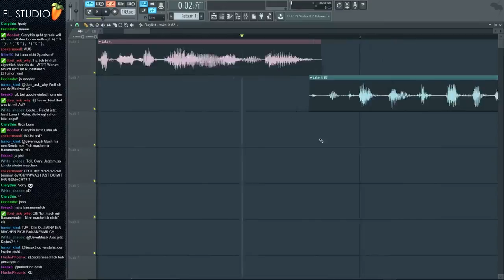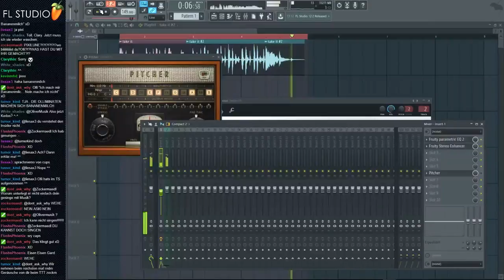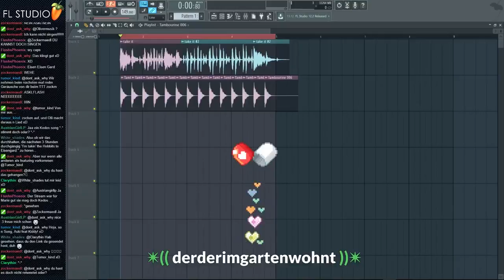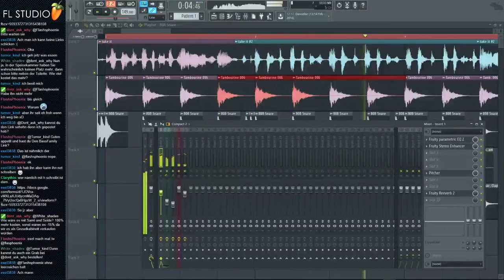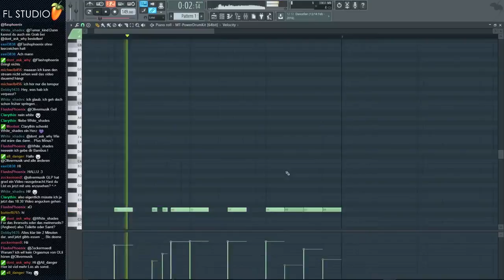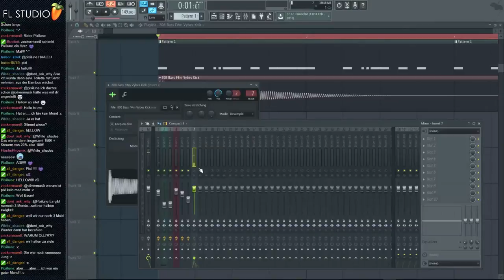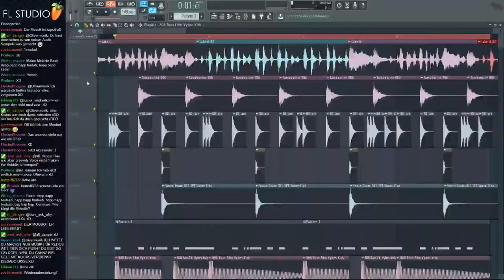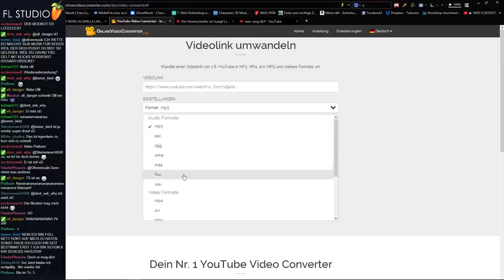How to make "Isengard" [02] ► Ein fetter Sub führt zum fetten Sound (Livestream Aufnahme)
Den Song im Video runterladen:

♬ MP3 (für Handy User) über MediaFire: --
♬ WAV (für PC User) über MediaFire: --

Den Song im Video woanders anhören:

♬ anhören auf Twine (Clowdy): --
♬ anhören auf Soundcloud: --

Informationen zum Musikprogramm:

Name: FL Studio (Fruity Loops Studio)
Version: 12.2
Hersteller: Image-Line

∗ LIVESTREAMS